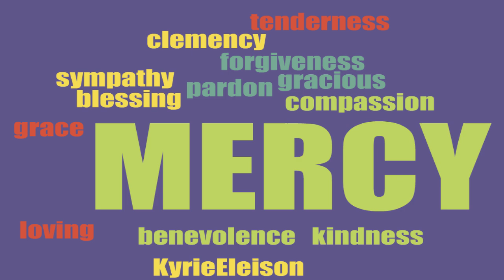MERCY (2024 Christmas Song)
Christmas Song by Hader Ali Sabir. From UK.
Video made by Director Alexgreat Ezuruike from Nigeria.